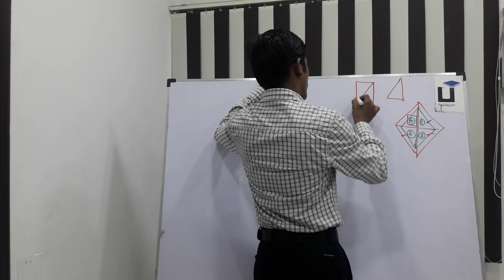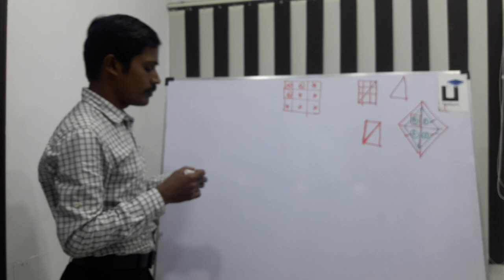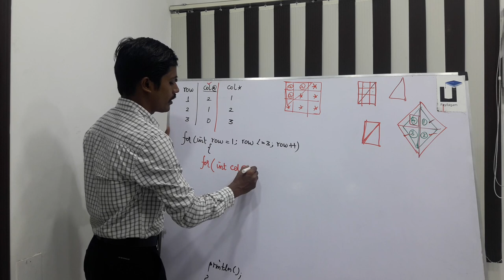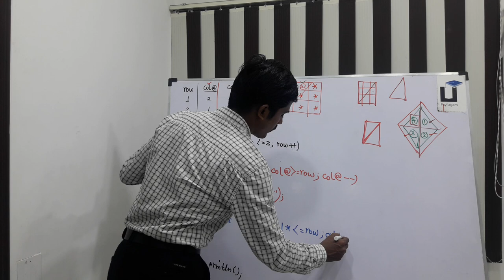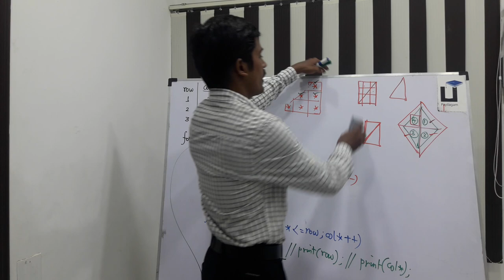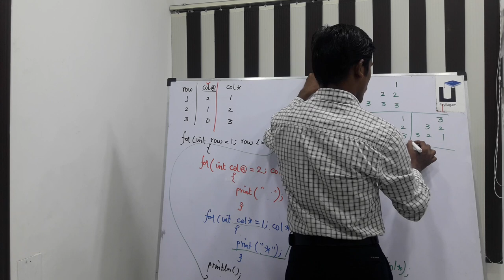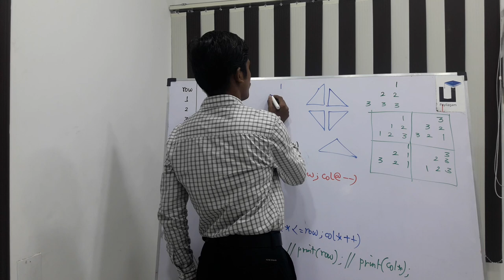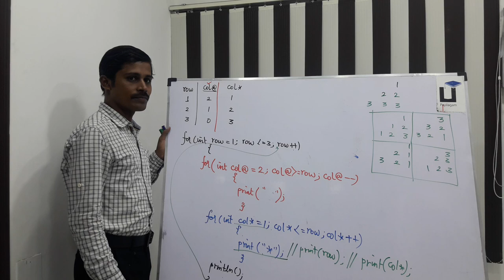Java in Tamil - Part 22 - Pattern Programs 4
Learn Looping Pattern Programs(iv) in Java through Tamil Here.

1) Java in Tamil
2) Programming in Tamil
3) Data Structures and Recursion in Tamil
4) Exception Handling in Tamil
5) Java String in Tamil
6) Java Collection in Tamil
7) Java Regular Expression in Tamil
8) Java File Reading, Writing in Tamil
9) Java Collection in Tamil